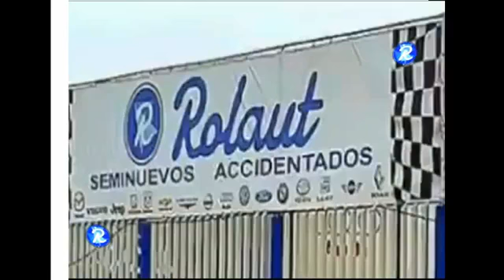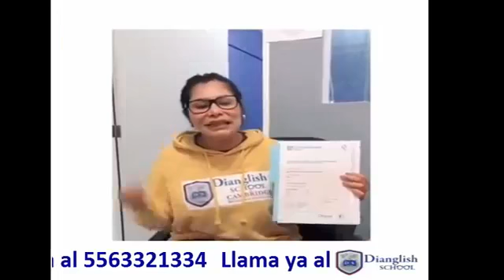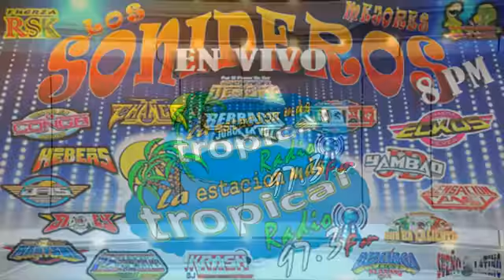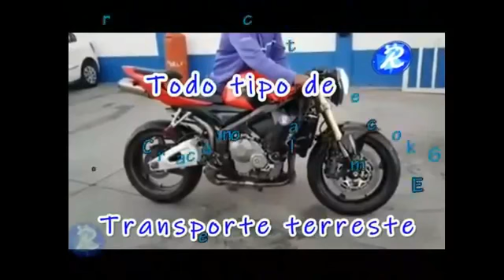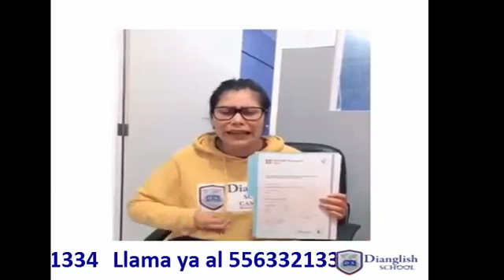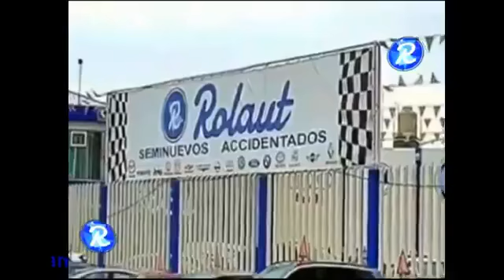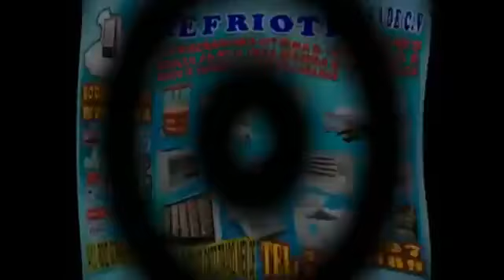cotorreando con la banda ((SONIDO WARRIOR y SONIDO REBAO)) - La mas tropical 973 Fm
ESCÚCHANOS TODOS LOS MIÉRCOLES A PARTIR DE LAS 20 HRS. POR TU FRECUENCIA FAVORITA 97.3 FM    Y